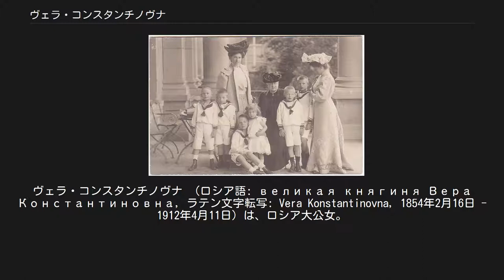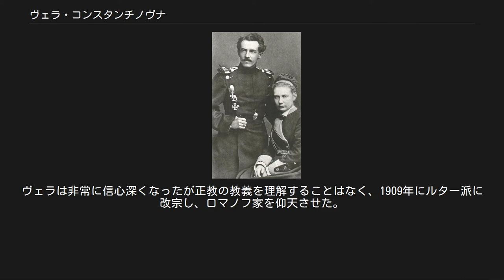ヴェラ・コンスタンチノヴナ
ヴェラ・コンスタンチノヴナ （ロシア語: великая княгиня Вера Константиновна, ラテン文字転写: Vera Konstantinovna, 1854年2月16日 - 1912年4月11日）は、ロシア大公女。
ヴュルテンベルク公ヴィルヘルム・オイゲンの妻。
 ロシア皇帝ニコライ1世の次男コンスタンチン大公とザクセン＝アルテンブルク公家出身のアレクサンドラ・イオシフォヴナの次女として、サンクトペテルブルクで生まれた。
 ヴェラは幼年時代をサンクトペテルブルクで暮らした後、1861年に父コンスタンチンがポーランド副王となったために一家はワルシャワへやってきた。
ヴェラは手のかかる子供で、怒りにまかせて乱暴になったり、正反対に神経質になったりした。
娘に手を焼いた両親は、コンスタンチンの実姉でヴュルテンベルク王妃オリガの元へヴェラを預けた。
1863年12月7日、両親に連れられてシュトゥットガルトへやってきた9歳のヴェラは、子供のいないカール1世と王妃オリガに引き合わせられた。
公的には、医学の進んだドイツで子供に治療を受けさせるためだとしていたが、ロシア宮廷からヴェラの病気を隠すために両親がしたのだった。
オリガはヴェラが手のかかることを承知で喜んで世話をし、すぐに彼女の伯母は実母と同じ存在となった。
 オリガとカール1世は養父母として献身したが、最初に彼らはヴェラの症状を少々改善させたのみだった。
ヴェラはホームシックになり、より症状が悪化し続け、養父母に向かって身体的暴力をふるい始めたのである。
周期的に、ヴェラは陸軍士官の監視下におかれ、鍵のかかった部屋に閉じこめられるのは一度や二度ではなかった。
カール1世は、ヴェラを連れて散歩をし、夕刻には彼女のために聖書の一節を読んで聞かせた。
1866年頃から、ヴェラの症状は徐々に改善していったが、オリガは辛抱強く時間をかけ、ヴェラはやがて分裂した振る舞いから脱したのである。
 今や若い女性として、ヴェラは内省的で、恥ずかしがりやだが知的であった。
彼女は儀礼を嫌った。
ヴェラの外見は、彼女の性格のように、一風変わっていた。
ヴェラはカールした厚いブロンドの髪をしていて、短髪にしずんぐりしていた。
 ヴェラと夫オイゲン カール1世とオリガは、1871年にヴェラを正式に養女とした。
夫妻はヴェラと、ヴュルテンベルク王家の分家出身のヴィルヘルム・オイゲンとの縁談を用意し、結婚後もヴェラがドイツを離れなくて良いようにした。
 婚約は1874年1月に整い、双方の家族から祝福された。
実父コンスタンチンは、義兄夫妻にあてて娘を養育してくれた事への厚い感謝の気持ちを書きつづった。
オリガは『（かつての）私の問題児は、今や幸福な花嫁で、花婿と相思相愛です。
私はこんな幸せな結末が待っていると夢見たこともなかった。
オイゲンは既に王にとって息子同様です。
』と書き残している。
 19歳のヴェラと28歳のオイゲンの華麗な挙式は、1874年5月4日にシュトゥットガルトで執り行われた。
この挙式にヴェラの父方の伯父であるロシア皇帝アレクサンドル2世も出席した。
彼は姪に人を惹きつける魅力がないのを知り、慇懃でなく『白状するが、ちっとも花婿をうらやまないね。
』と言ったという。
しかしながら、アレクサンドル2世は持参金としてヴェラに百万ルーブルの持参金を用意している。
 ヴェラとオイゲンは、シュトゥットガルトに『アカデミエ』という大きな邸宅に移り、その年のうちにヴェラは長男カール・オイゲンを出産した（生後七ヶ月で夭折）。
1876年、ヴェラは双生児の女児、エルザとオルガを生んだ。
 しかし、ヴェラとオイゲンの結婚生活は短かった。
ヴュルテンベルク軍士官であったオイゲンは、デュッセルドルフで軍務中、1877年1月27日に突然死去した。
死因は公的には落馬が原因とされたが、実際は冒険心のはやる公子は、決闘によって殺されたのだった。
結婚生活はわずか3年で終わり、23歳で未亡人となったヴェラは再婚しなかった。
 故国ロシアへ戻ることも選択できたが、若い未亡人は母国とも思い、王の庇護を受けるヴュルテンベルクにとどまった。
しかし、ヴェラはギリシャ王妃となっていた実姉オリガ・コンスタンチノヴナ同様、頻繁にロシアの家族に会いに行き来をしていた。
 1891...